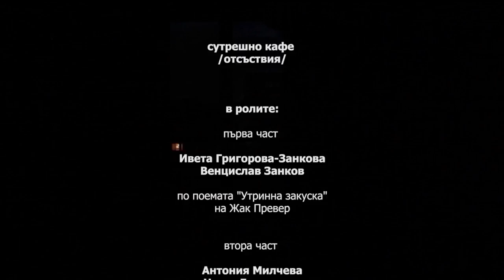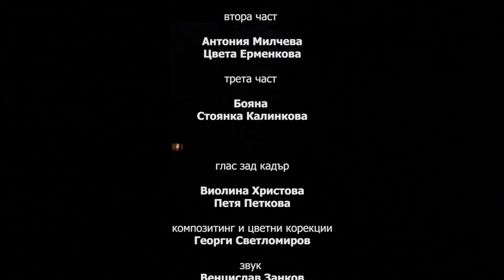nb! Сутрешно кафе (2016) - къс филм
В три епизода се разкриват  три раздели, предхождани от вътрешно психологическо отсъствие на единия герой. Мъж се резделя с жена си отчужден, две млади жени в тишината на изхабените думи, присъстват във вече изчезналата връзка между тях, една баба остава сама на масата и избледнява в пространството  и в спомените на  малко момиченце, което пораства.  Единственото сигурно нещо е една употребявана кафеварка.
Жанр: Драма

Актьори в главните роли: Ивета Григорова-Занкова, Венцислав Занков, Антония Милчева, Цвета Ерменкова,  Бояна, Стоянка Калинкова
Глас зад кадър: Виолина Христова, Петя Петкова
Режисьор: Венцислав Занков
Сценарист: Венцислав Занков, Жак Превер
Оператор: Андрей Аспарухов
Сценограф: Венцислав Занков
Монтажист: Венцислав Занков
Звук: Венцислав Занков
Асистент режисьор: Антония Милчева
Композитинг и цветни корекции: Георги Светломиров

Продуцент: Венцислав Занков

С подкрепата на:
NO BLINK studio
Нов Български университет